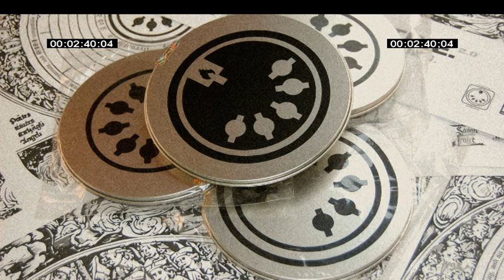16_PRIMAVERA_the analogic instrumental - MESSTOO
01_L'ABC
02_THIS IS WARNING!MESS2+FAKSER and CREETERIO
03_LA LINEA_MESS2 +Sandro Sù
04_NEW VISIONS. MESS2 FEAT QUIZ 10 AND CREETERIO
05_MUTAFORMA WAVE
06_MAINFRAME BRUCIATO feat. CREETERIO
07_GRIDA O MUORI +DEMOISELLE ZE+SANDRO Sù+CREETERIO (ITALO FRENCH PROJECT)
08_DAMAGED SPEAKERS, FEAT. NAGA
09_adriatic bora.MESS2+C.U.B.A. cabbal+sandro phogna
10_UNSATISFACTION 2nd VERSION feat. MAISAUND
11_UNO QUALUNQUE-MESS2+ Ciro GRECO+ SandroSù+ CREETERIO
12_LA CALUNNIA è UN VENTICELLO-KEEP THE FREQUENCY CLEAR-MESS2+FAKSER
13_mad frequency to maximum power MESS2+DJ CREETERIO
14_NEETROO BIN -MESS2 + NAGA
15_NON ASPETTO PIù NESSUNO feat. sandro sù
16_PRIMAVERA-the analogic instrumental
17_JAZZ MIDI MESSENGERS_MESS2
18_BACK TO THE 70

19_HIDDEN TRACK